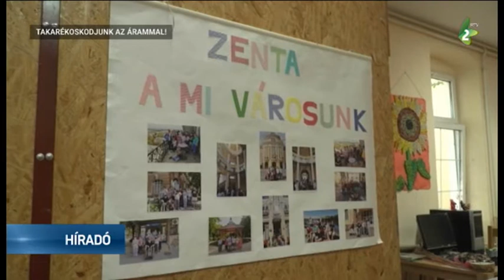Szelektíven gyűjtik a hulladékot a Kéz a Kézben Értelmi Fogyatékosok és Segítőik Civil Szervezetben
A zentai Kéz a Kézben Értelmi Fogyatékosok és Segítőik Civil Szervezete már évek óta környezettudatosságra neveli védenceit: szelektíven gyűjtik a szemetet.